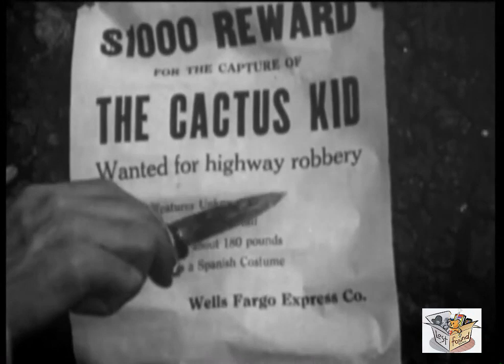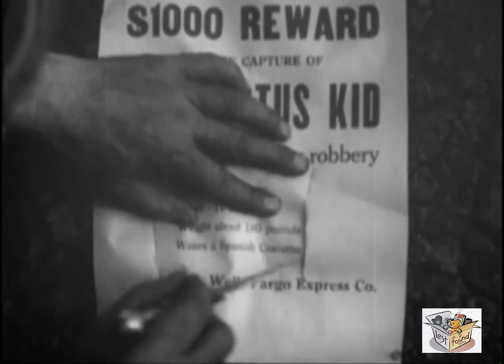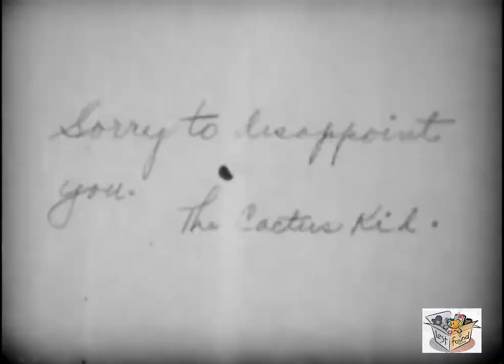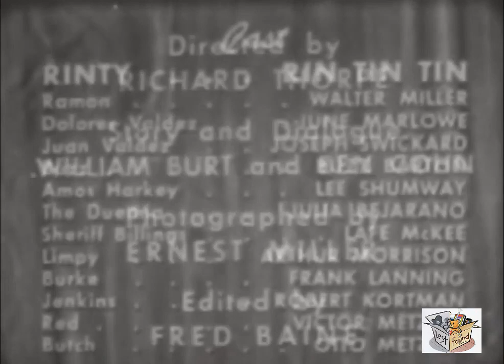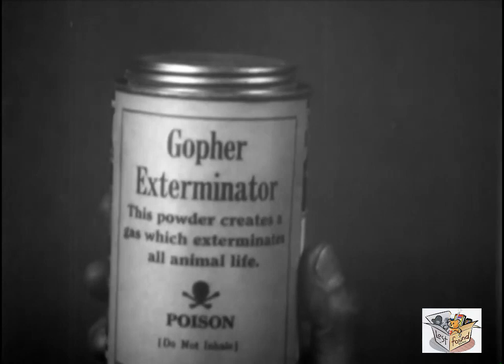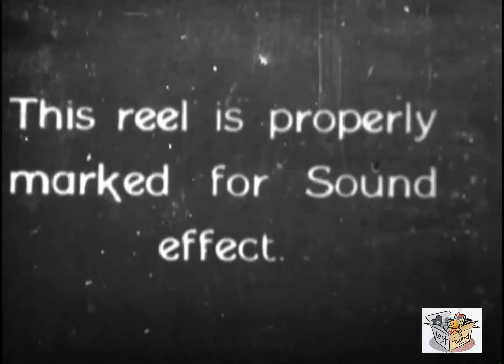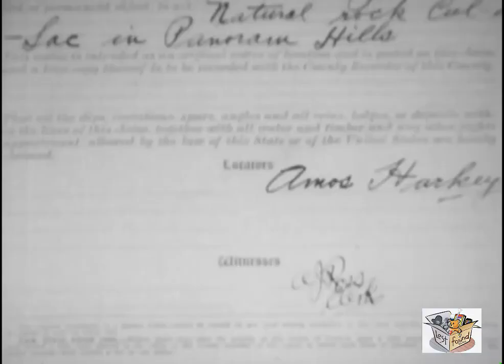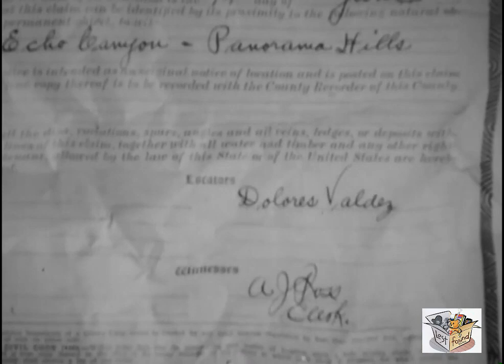LONE DEFENDER (1930) Rin Tin Tin, Walter Miller & June Marlowe | Family, Western | B&W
Instagram: Lost n Found Films

The Lone Defender is a 1930 American Pre-Code Mascot serial film starring Rin Tin Tin. It was Mascot's first all-sound serial (the second to have any sound at all, after the partial sound in The King of the Kongo). It was Rin Tin Tin's first serial at Mascot, after being dropped by Warner Bros. when they decided animal pictures would not work with "Talkies". He also starred in the later serial The Lightning Warrior, which was his last appearance (he died in 1932).

The plot revolves around Rin Tin Tin as "Rinty" and a secret gold mine fought over by the criminal "The Cactus Kid" and the legitimate owners. Material from this serial was edited into a feature film version and released under the same name in 1934.

SYNOPSIS
A prospector is murdered by The Cactus Kid and his gang, who hope to find the murdered man's goldmine. The miner's dog, Rin-Tin-Tin, recognizes the killers, who thereafter seek to use the dog to locate the lost mine. With the help of a government agent and a young girl, Rinty saves the mine and brings the bad guys to justice.

Prospector Juan Valdez is murdered by The Cactus Kid and his gang in an attempt to discover the location of his gold mine. Valdez's dog Rinty witnesses the murder and can also lead the gang to the mine, making him the villain's target throughout the serial. In addition Rinty must help Valdez's daughter Dolores legitimately find and claim the mine while being blamed for being the wolf that has been attacking local livestock.

The mysterious figure of Ramon is constantly on hand, overhearing pieces of the villain's conversations. He appears to be another bandit but his actions seem to contradict that. It is revealed in the finale of the serial that Ramon is in fact "Marco Roberto", an agent of the Justice Department.

CAST & CREW
Rin Tin Tin as "Rinty", Juan Valdez's dog
Josef Swickard as Juan Valdez, Prospector who owns a secret gold mine
June Marlowe as Dolores Valdez, Juan Valdez's daughter
Walter Miller as Marco Roberto, Justice Department Agent posing as the "Mysterious Figure", Ramon
Buzz Barton as Buzz, Ramon's sidekick
Lee Shumway as Amos Harkey, the villainous cantina owner
Julia Bejarano as Maria, the Dueña
Lafe McKee as Sheriff Billings
Arthur Morrison as Limpy
Frank Lanning as Burke, Prospector and Juan Valdez's partner
Bob Kortman as Jenkins, one of the Cactus Kid's Henchmen
Victor Metzetti as Red, one of the Cactus Kid's Henchmen
Otto Metzetti as Red's Partner

Written by William Presley Burt, Bennett Cohen, Harry Fraser
Cinematography Benjamin Kline
Edited by Wyndham Gittens
Release date: 1930
Running time: 12 chapters (217 min)
Country: United States
Language: English

Chapter titles
Mystery of the Desert
The Fugitive
Jaws of Peril
Trapped
Circle of Death
Surrounded by the Law
The Ghost Speaks
The Brink of Destruction
The Avalanche
Fury of the Desert
Cornered
Vindicated